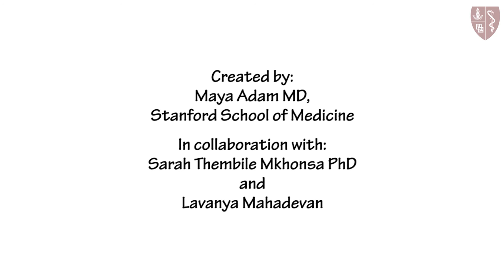Shopping for food and eating on a budget NEW (Xhosa)